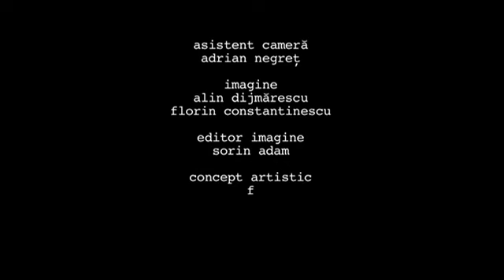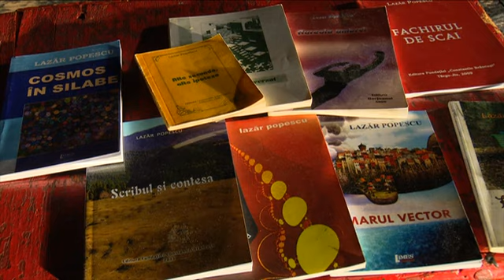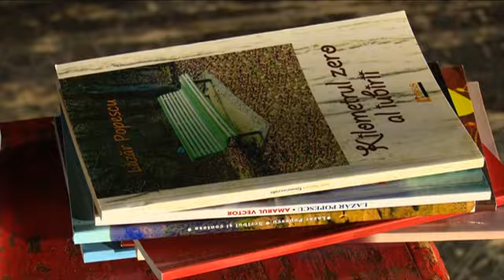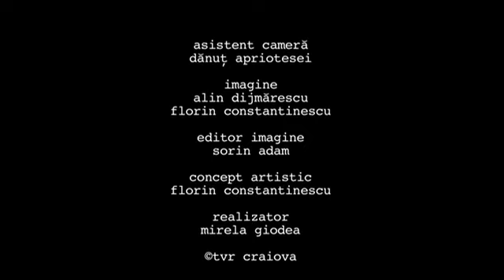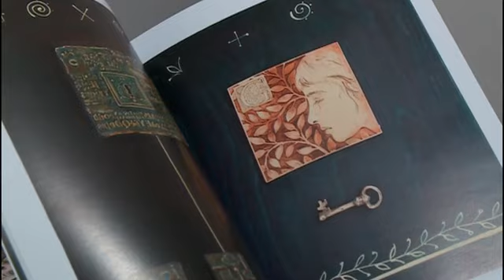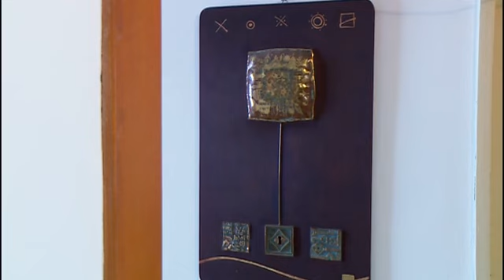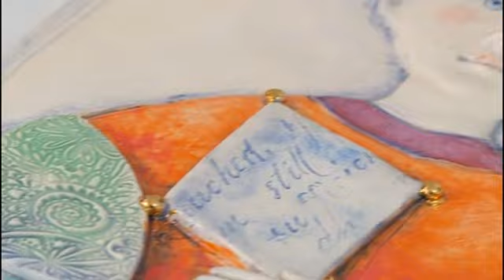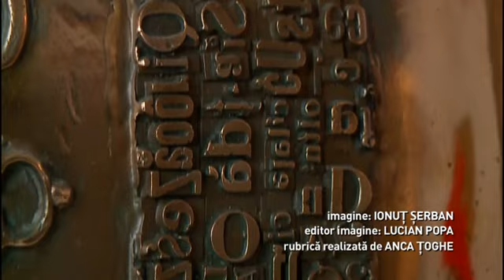Cult@rt editia 10 sezon 2